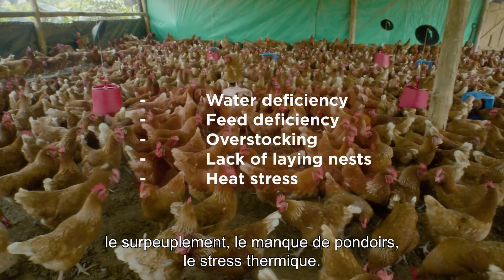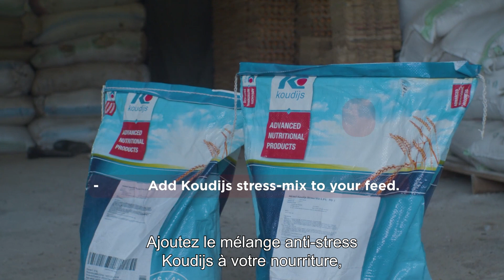Picage des plumes